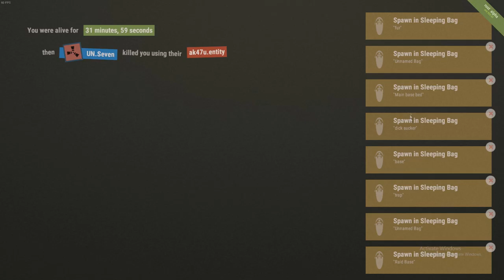Rust | Base Defense #1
We try to protect our base from around 6-7 guys that where raiding us at around 5:30 am the used i think around 40+ rockets and like 5 c4 2 they used on the door to inside our compound and i got 3 off one of there bodies from when i killed him with a rocket. pretty funny raid defense shooting all of our rockets into them. its really satisfying shooting rockets into a bunch of like 3 to 4 players.

Also one more thing sorry about the audio being quite low its not going to happen agian